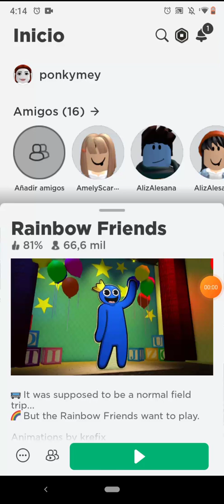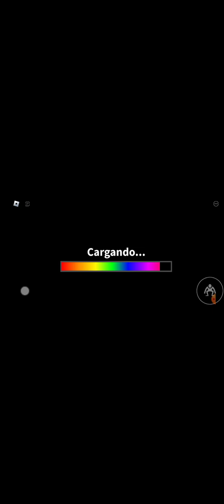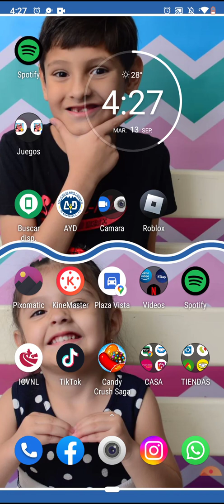me plays raimbow freinds Game in roblox